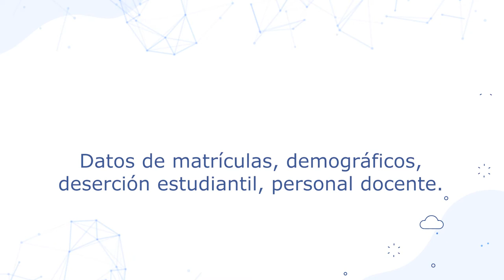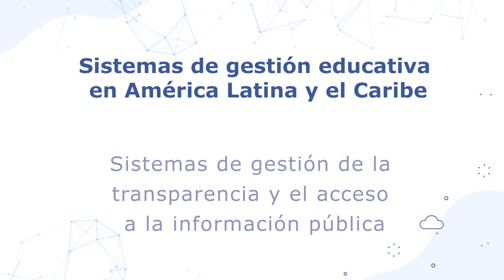Integración de las tecnologías digitales en la gestión educativa